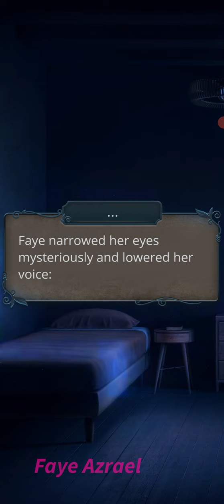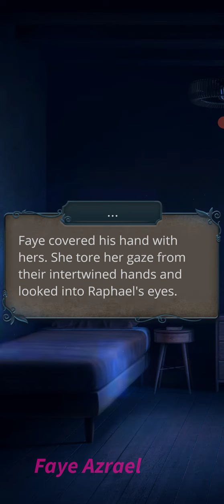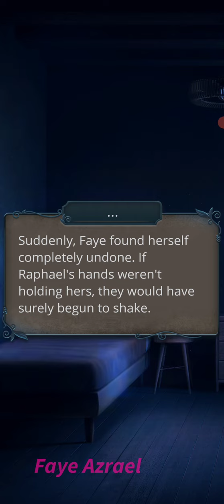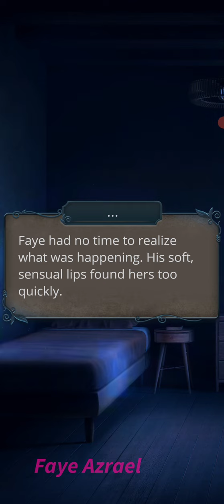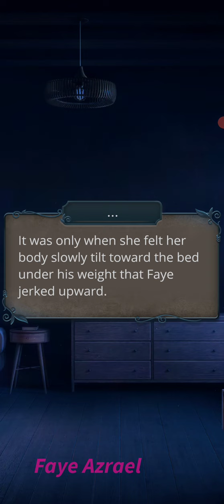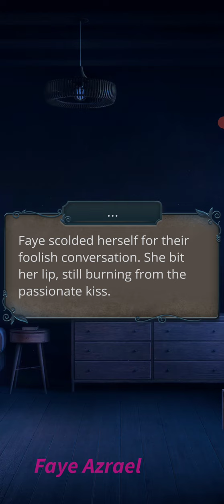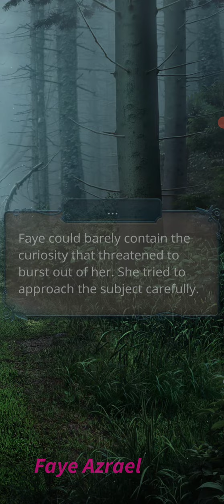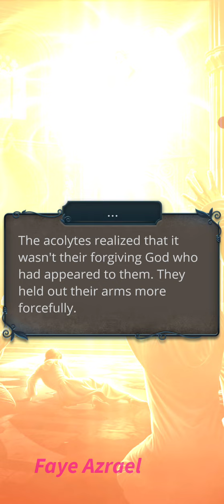Season 1 FINALE 🔷 Light and Darkness 🔷Astrea's Broken Heart Season 1 Ep 10🔷Faith🔷Romance Club